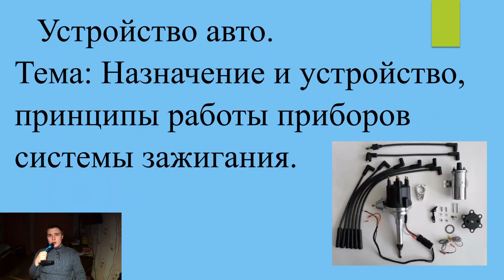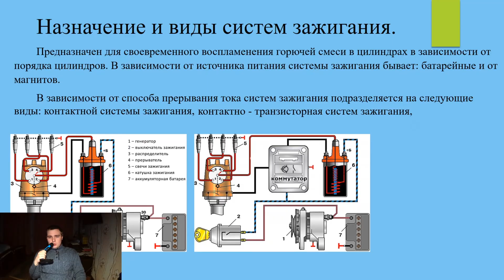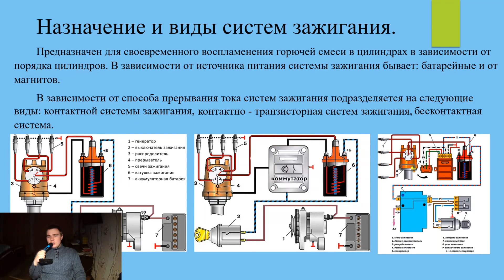[Устройство авто] Назначение и устройство принципы работы приборов системы зажигания #28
Устройство авто.
Тема: Назначение и устройство, принципы работы приборов системы зажигания.

28 серия

Назначение и виды систем зажигания.

 Предназначен для своевременного воспламенения горючей смеси в цилиндрах в зависимости от порядка цилиндров. В зависимости от источника питания системы зажигания бывает: батарейные и от магнитов.
 В зависимости от способа прерывания тока систем зажигания подразделяется на следующие виды: контактной системы зажигания, контактно - транзисторная систем зажигания, бесконтактная система.
 Контактная система зажигания состоит из источников тока АКБ, катушки зажигания, прерывателя - распределителя, свече зажигания, проводов низкого и высокого напряжения. Управление системой зажигания осуществляется при помощи выключателя, который объединён в общей узел, называют замком зажигании.